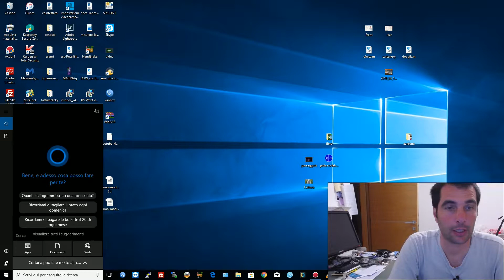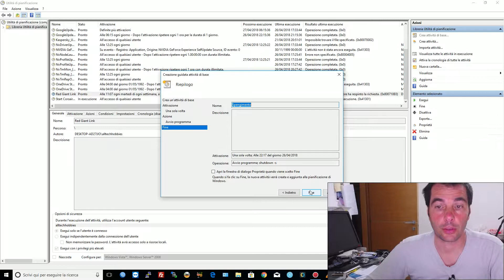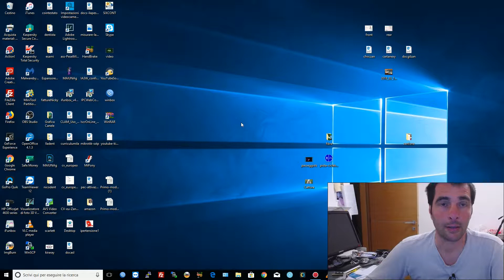Spengere automaticamente il PC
Utile per Youtube